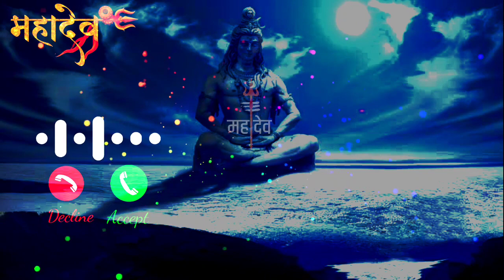New Shiv Ringtone Mahadev Ringtone 2022 | BholenathRingtone | Mahakal ringtone🌺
Mahashivratri status 2023🌸 | Shivratri status 🌸| mahakal status | mahadev status | WhatsApp status

Shiv ji whatsapp status
AdakaraMahadev whatsapp status 2023.
New mahadev whatsapp status 2023.
Shiv ji whatsapp status Mahadev, Bholenath, Shiva,
Jai mahakal mahashivratri, whatsapp status, Mahadev status, Bholenath status,
Mahashivratri whatsapp status video,
Happy Mahashivratri,Shivratri video,